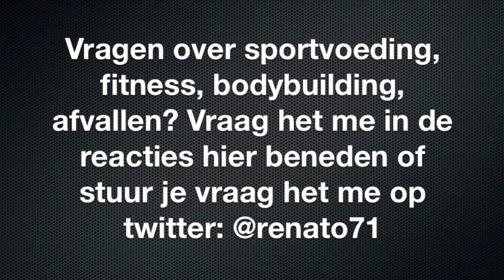Hoe maak je een trainingsschema?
Leer alles over het KETO dieet en breng jezelf in ketose met mijn keto dieet cursus
Na het voltooien van mijn "Word je eigen voedingscoach" cursus weet je alles over voeding wat je wil weten

Een trainingsschema is een belangrijk onderdeel van elk fitness programma. In deze video geef ik een paar voorbeelden van hoe je een standaard trainingsschema kunt opstellen.

Vragen over fitness, training of sportvoeding? Vraag het me in de reacties hier beneden of op twitter

Het advies wat ik geef over voeding en training is informatief, iedere kijker is verantwoordelijk voor zijn of haar eigen lichaam. Raadpleeg altijd een deskundige bij geval van twijfel over jouw fitheid of lichamelijke gesteldheid voordat je aan training of een dieet begint. Het volgen van mijn advies is jouw eigen verantwoordelijkheid. Train hard, train slim en eet goed. Succes!